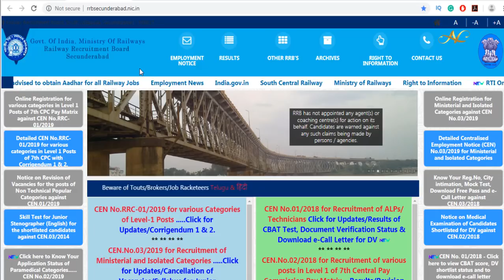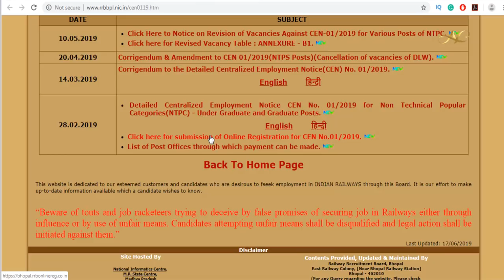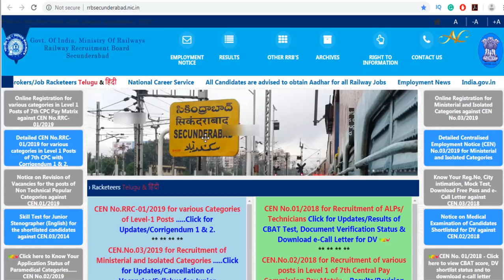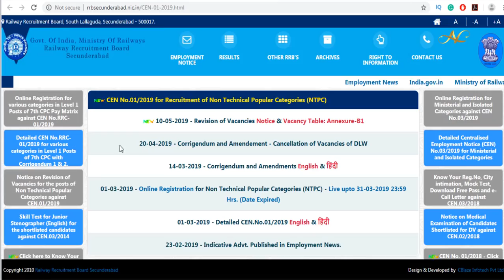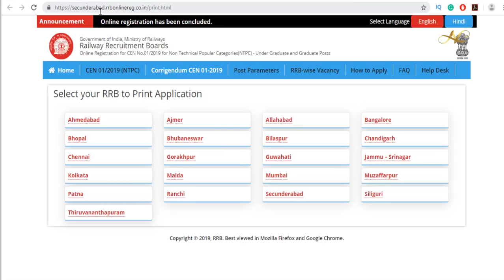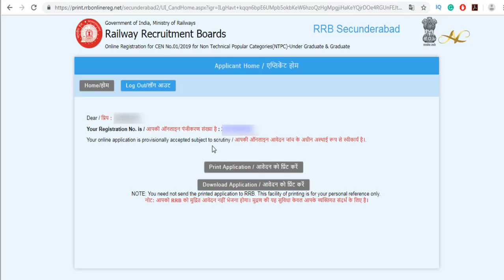How to Check RRB NTPC Application Status in telugu Official RRB NTPC Application Status link 2019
How to Check RRB NTPC Application Status in Telugu 2019 How to download RRB NTPC hall tickets exam city date shift rrb ntpc exam

1) Common To All CBT-1 & CBT-2 Books

3) RRB JE Books – Electrical

4) Civil Engineer – RRB JE Books

5) RRB JE Books – Electronics Books

6) Computer Science Engineering – RRB JE IT Books